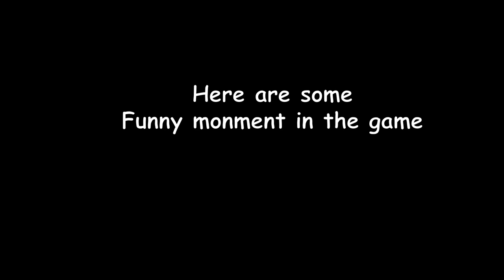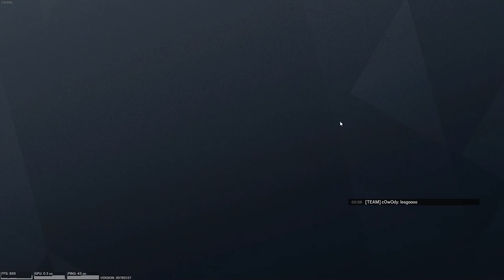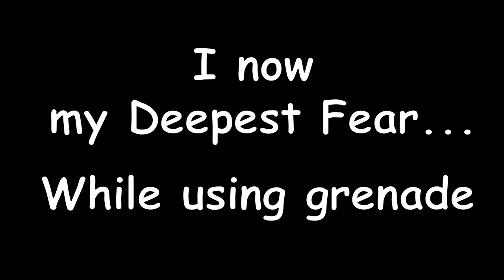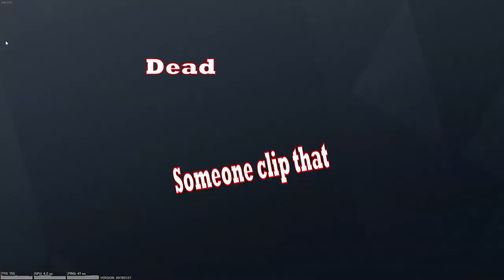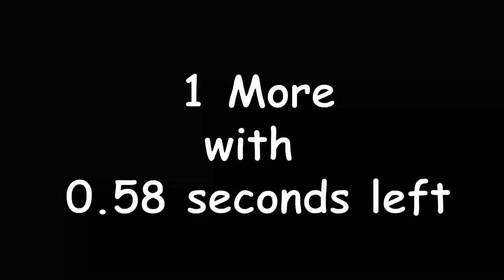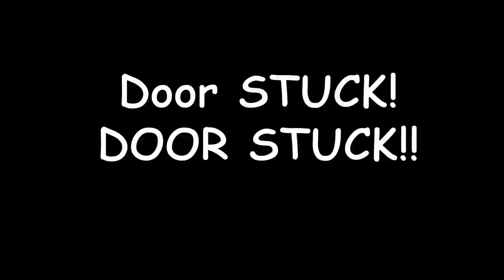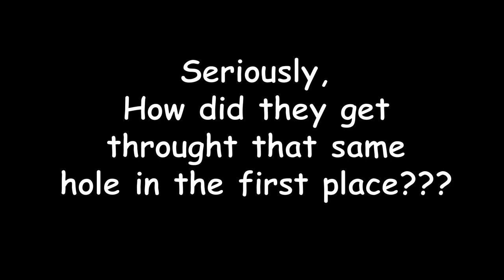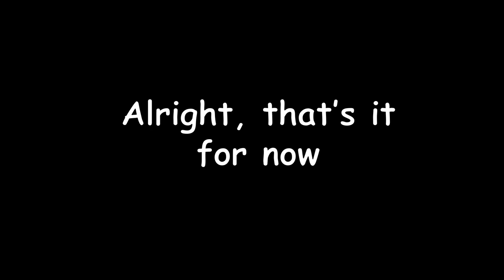Li'l Sean Attemp Rainbow 6 Siege - Funny Moments~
Just a li'l boi trying hard to play an FPS game XD
First time making this kind of content~

My Friends featured in the video:
Limitless, Kiel, Fluffy, Varu, Winty, Liam